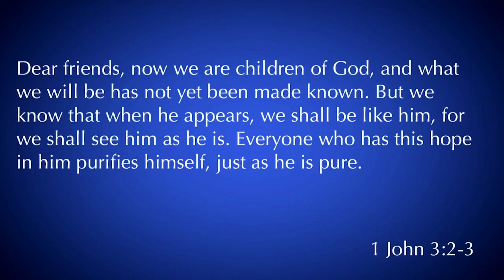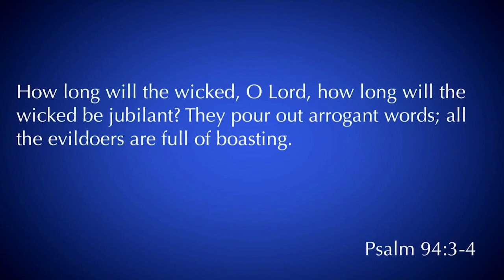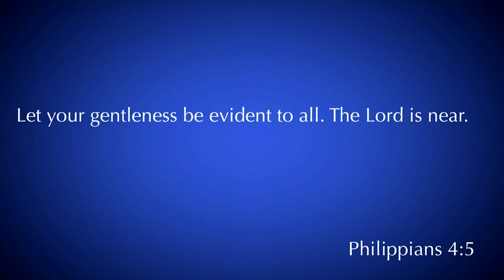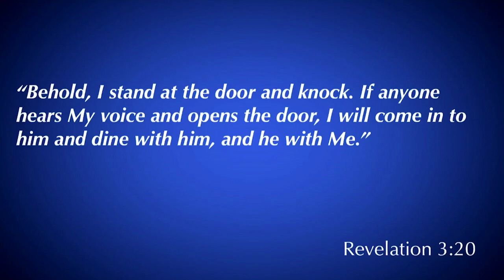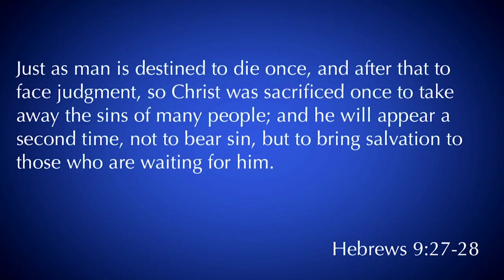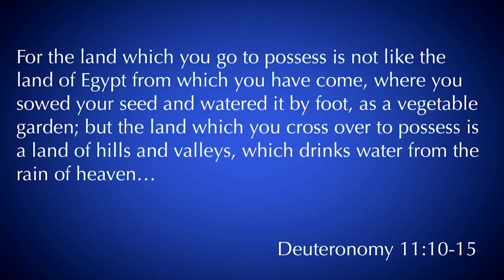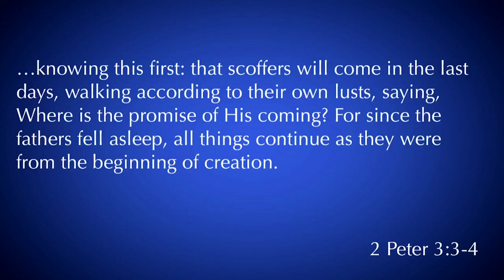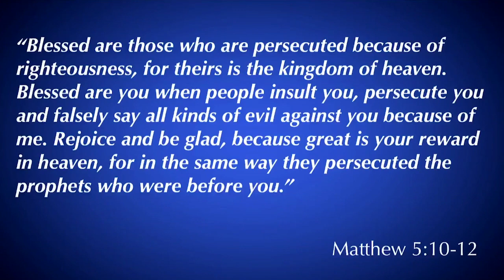James 5:7-11 | The Judge is Standing at the Door | 12.22.19